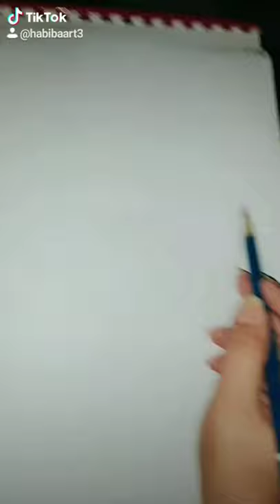How to Draw Breaking Bad in just 15 seconds,, 😳😳